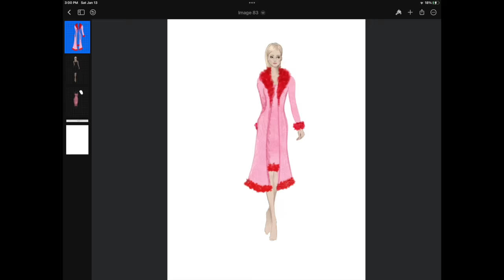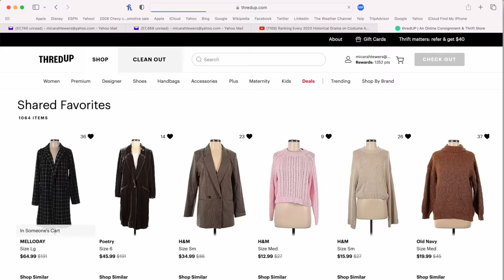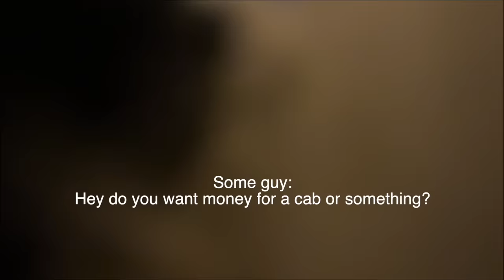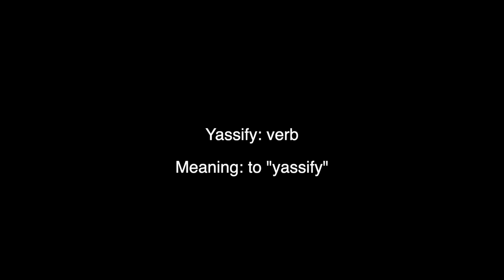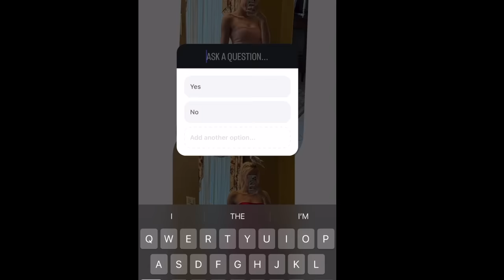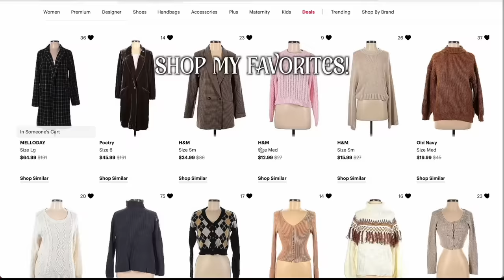Making A Reversible Valentines Day Dress (and jacket)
Ladies and gents, she's making a comeback. Meaning simply, she's in a considerably less sad state than last year ;)

Youtube: idk shouldn't be hard 2 find